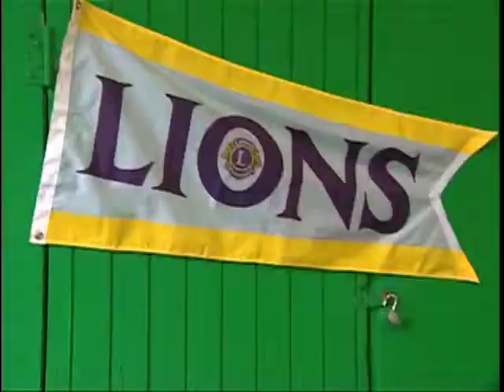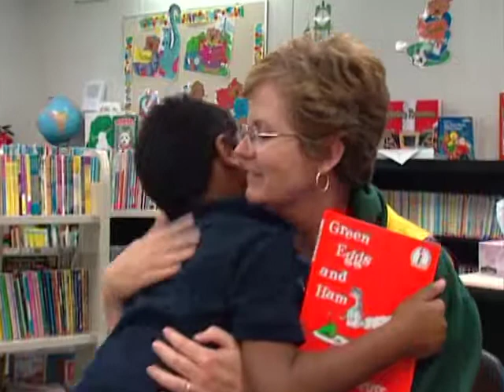2007 July, LQ: Women Lions - Lions Clubs Videos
The summer edition of LQ features inspiring Lions stories; including the contribution of women members.